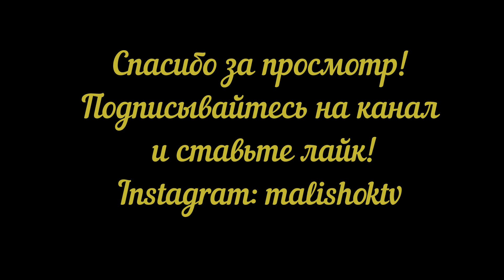Ребёнок начал ползать в 8-9 месяцев/The child started to crawl at 8-9 months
Сынок учиться ползать/Son learn to crawl